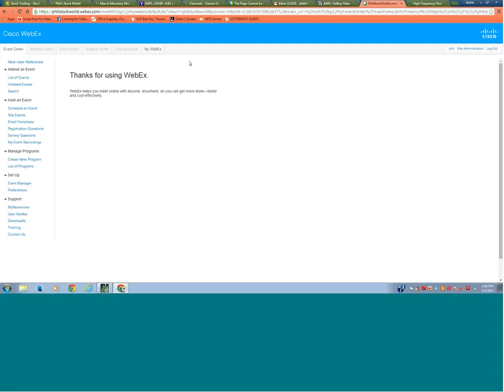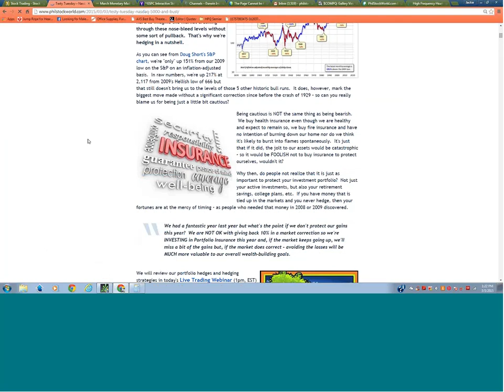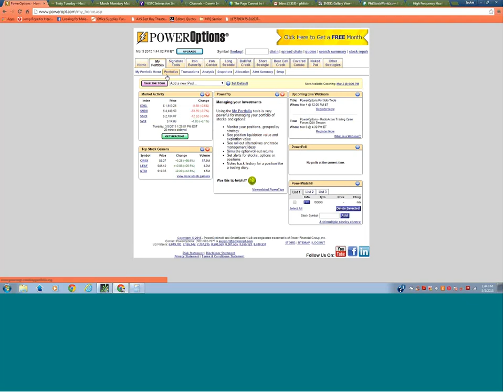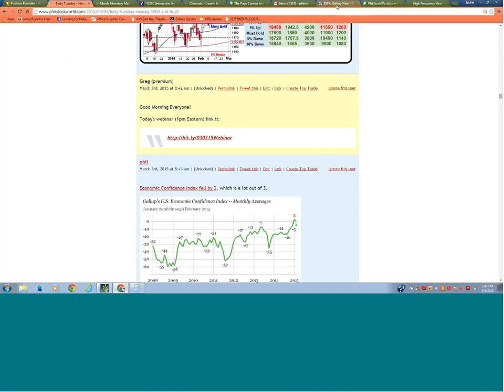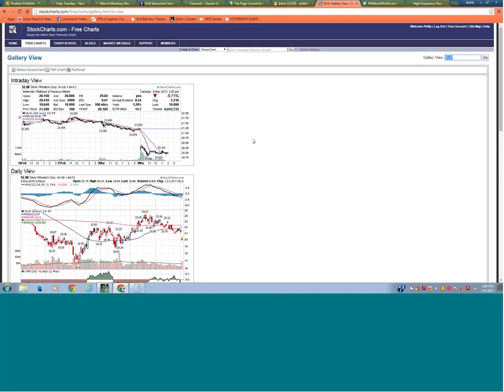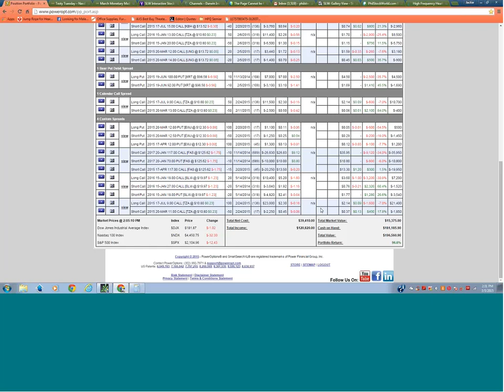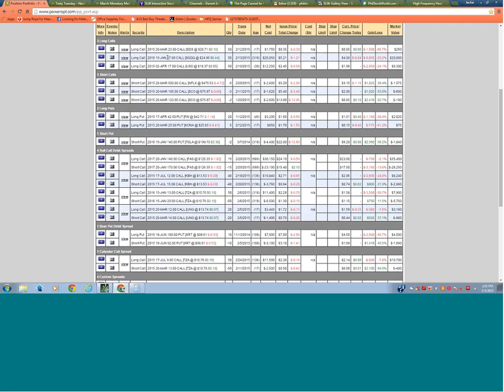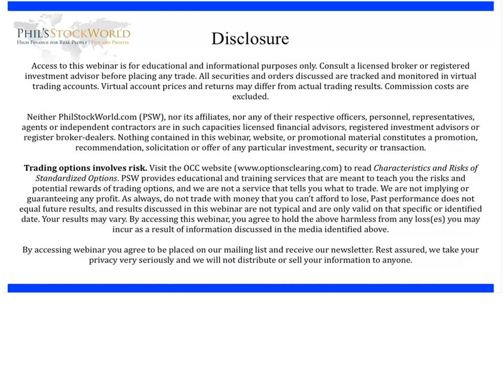PhilStockWorld.com Weekly Trading Webinar - 03-03-15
The PhilStockWorld.com Stock and Option Trading webinar for 03-03-15! This week we discuss rate cuts and the ECB, some bearish trades, and some short and long term strategies for this market.